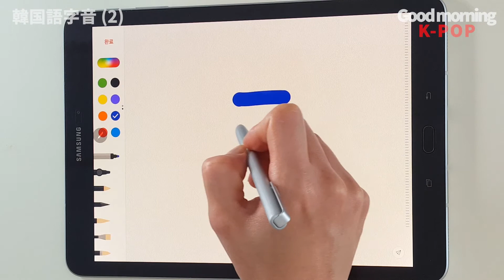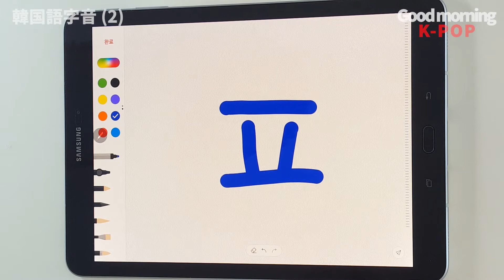[韓国語文字完成！] 字音 'ㅊ,ㅋ,ㅌ,ㅍ,ㅎ'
このレッソンでは韓国語の字音‛ㅊ,ㅋ,ㅌ,ㅍ,ㅎ’を学ぶことができます。
韓国語を簡単に！楽しく学びましょう！🙌

韓国の大学で外国人学生を教えた経験で皆さんに韓国語を勉強するのに役に立ちたいと思います。

Font:
Nanum square
Nanum gothic